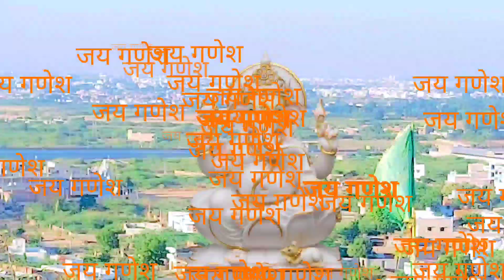गणेश जी आरती morning & Marble mandir Aarti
Bhajan
sheela kalson bhajan
ganesh bhajan
ganesh ka bhajan
ganesh ji ka bhajan
गणेश भजन
ganpati ka bhajan
ganesh chaturthi bhajan
गणेश चतुर्थी भजन
ganesh chaturthi ka bhajan
गणेश चतुर्थी का भजन
Jai Ganesh Deva
Jai Ganesh
ganpati aarti
ganesh aarti
ganesh songs hindi
जय गणेश देवा
जय गणेश जय गणेश देवा
aarti
ganesh ji ki aarti
जय गणेश देवा आरती
bhakti songs hindi
भजन हिंदी
bhakti songs

clay ganesh idols
ganesh idol making by anant chougule
how to make ganesha
clay ganesh making
sports
WFAN Sports Radio
new york mets
giants
@Sourav Joshi Vlogs vidio
MY First Vlog
cute family vlog vidio
@Rangila Family Vlogs vidio
My first vlog vidio kaise banaye
गरीब VS अमीर vlog vidio
indian vlog vidio vilge
Cute cuple vlog indian
My first vlog vidio me veiw kaise laye
My first vlog vidio virl kaise kare
virl tags kaha se lagaye
KkR dhamaka
@Crazy-Level vidio
@MR. INDIAN HACKER vidio chalenge
chalengestages vlog vidio